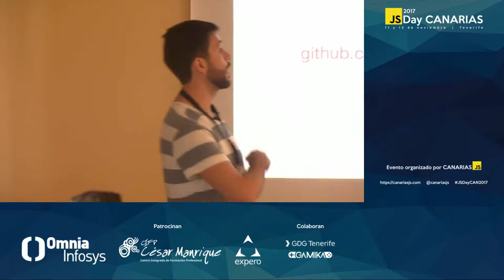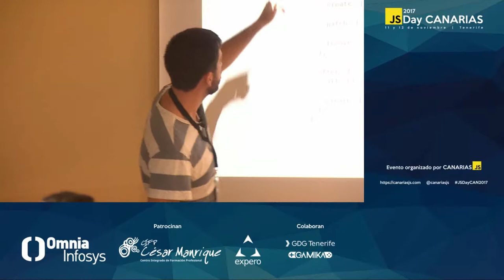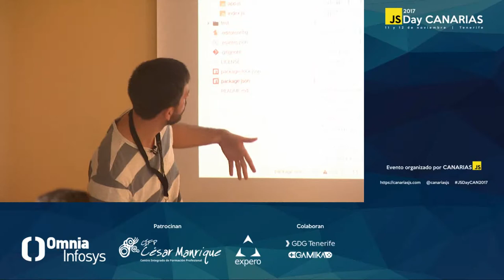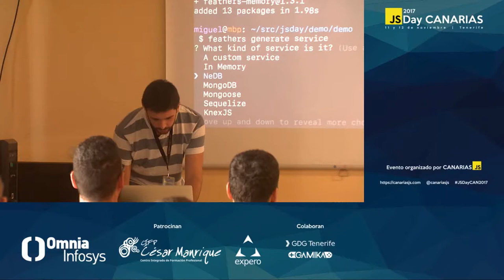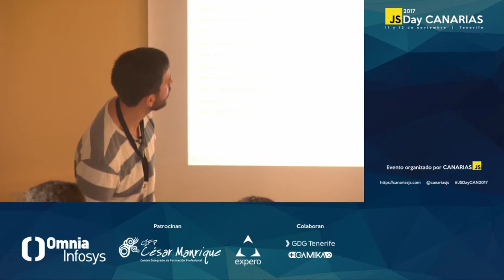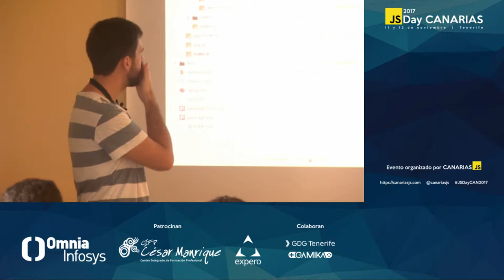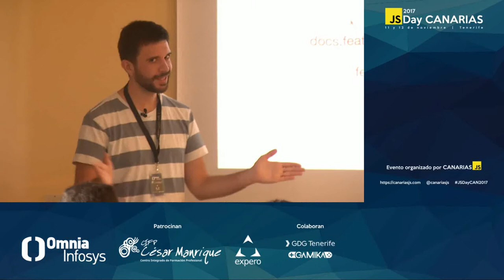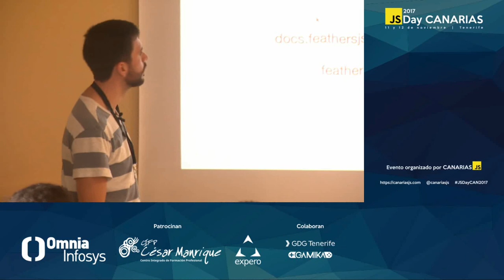Feathers - APIs en tiempo real | JSDay Canarias 2017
Por Miguel Dorta